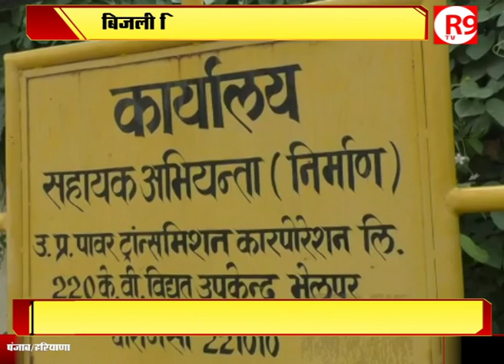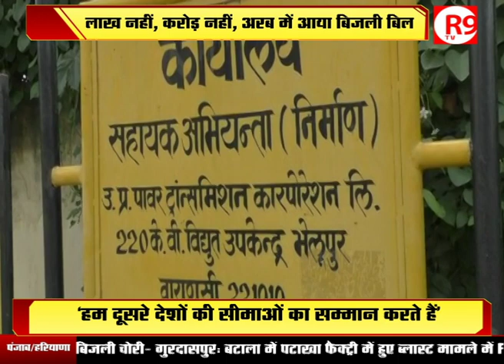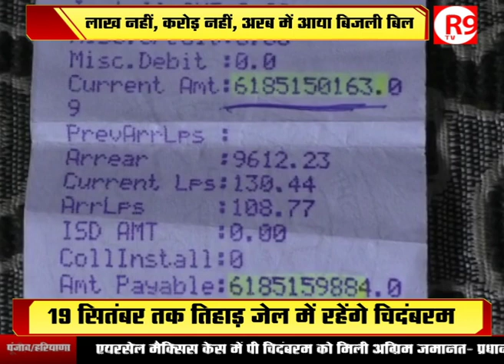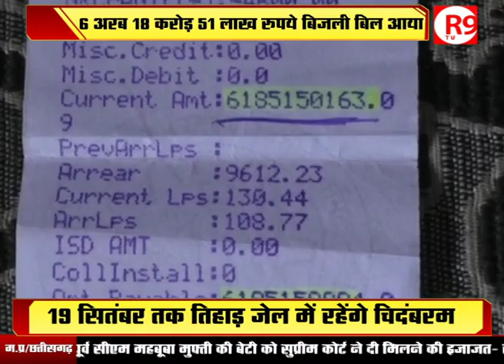Varanasi के इस School का महीने भर का बिजली बिल है 6 अरब !!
वाराणसी के विनायका इलाके में प्राइवेट स्कूल का एक महीने का बिजली बिल 6 अरब 18 करोड़ 51 लाख, 50 हजार 163 रुपये आया